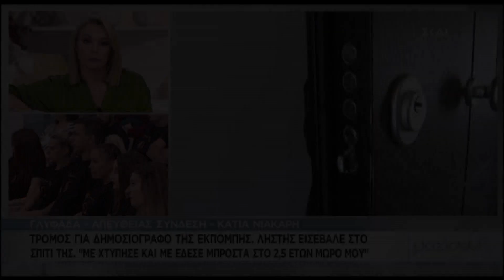Συγκλονίζει η εξομολόγηση της δημοσιογράφος του “Μαζί σου” που έπεσε θύμα ληστείας (Μέρος 1ο)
Έπεσε θύμα ληστείας το βράδυ της Δευτέρας μέσα στο ίδιο της το σπίτι